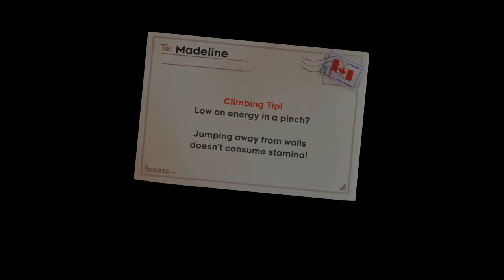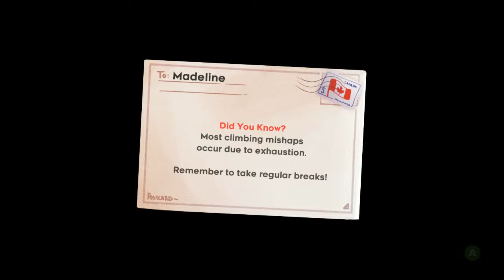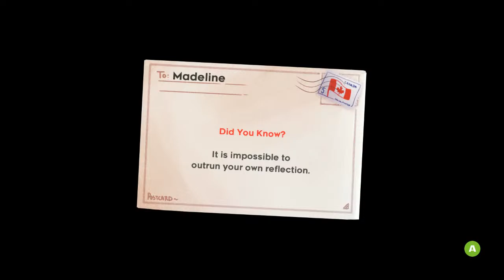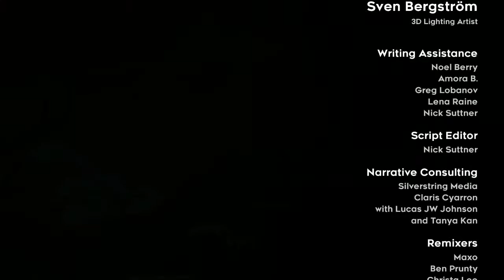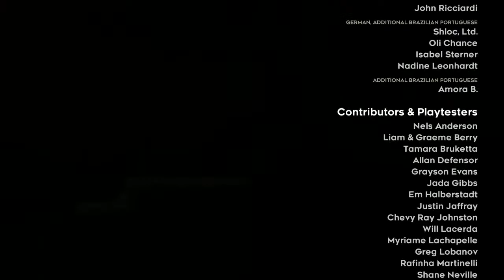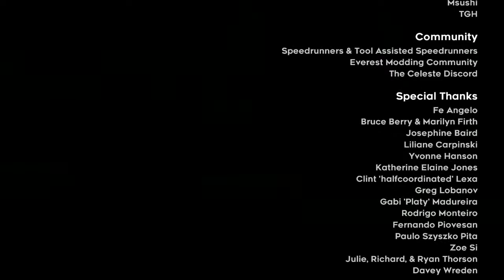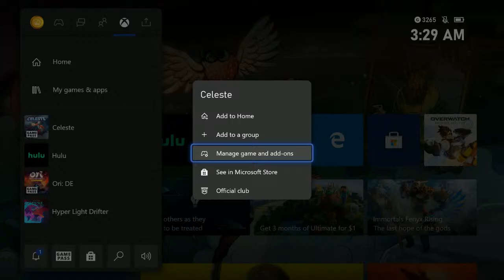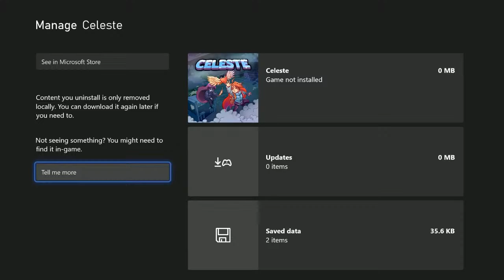The Faraway Land... - CELESTE [Part 2]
And we're back to the faraway land of...!
Celeste.

The goal this time around is to actually try and crank out the rest of the main story, or at least get as far as we can! Got a lot of games I'd like to finish before 2020, and while we realistically may not reach that goal prior to closing out the year, we're gonna try our best! The climb continues...hope you enjoy!

Discord: (please check the links on the main channel page's banner!)
Streamlabs tip jar (donations are never expected, but always appreciated; please donate responsibly)